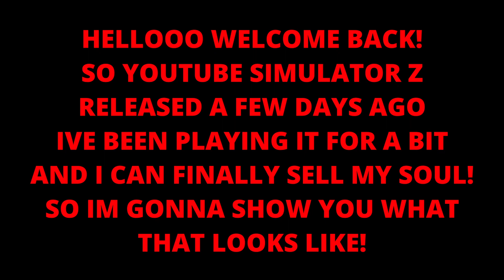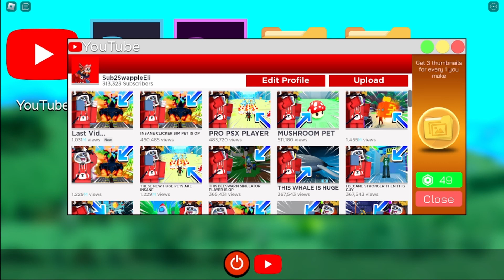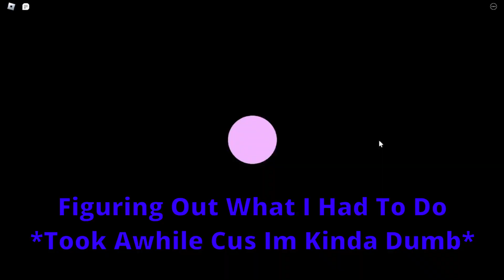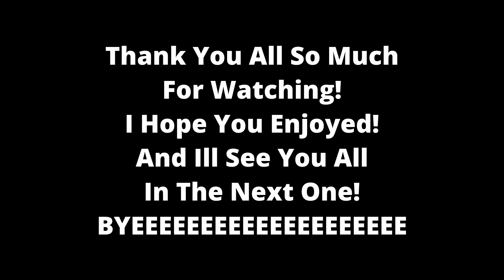I SOLD MY SOUL IN ROBLOX YOUTUBE SIMULATOR Z!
I USE DAVINCI RESOLVE TO EDIT!
I USE CADU SONGS! GO SUB TO HIM HES COOL
AND I USE CANVA FOR MY THUMBNAILS No Bully
HOPE U ALL HAVE A WONDERFUL DAY! :D